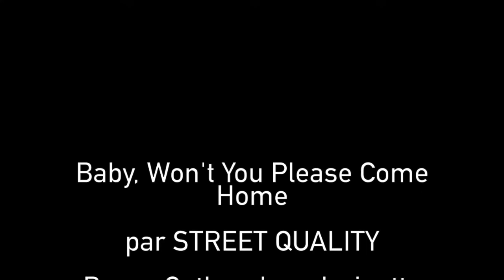Baby, Won't You Please Come Home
Baby, Won't You Please Come Home par Street Quality
au Vauban (Brest) pour l'anniversaire de la mort de Victor Segalen